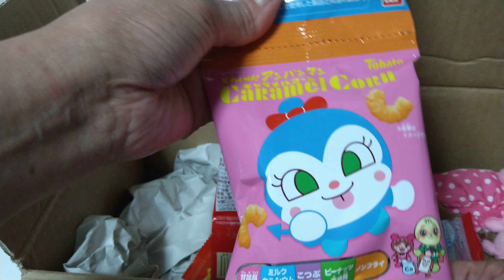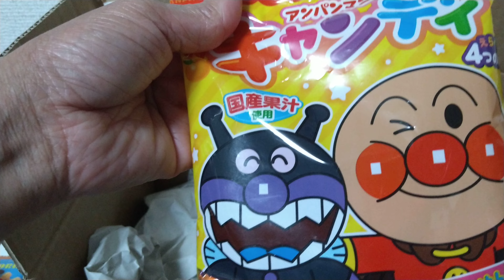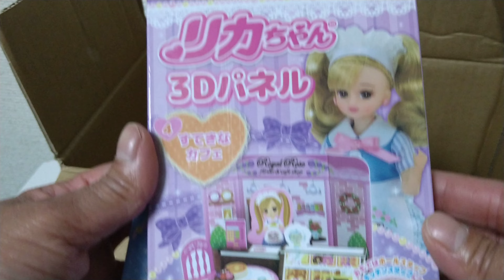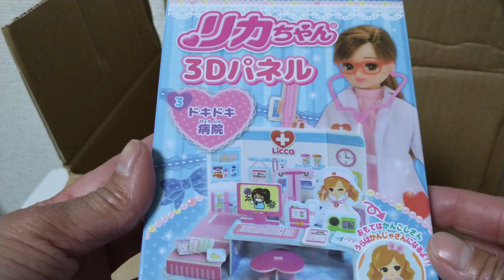Enjoying with Unboxing Anpanman Mickey Minnie Rica and mini car/ASMR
anpanman mickey minni#Rica Car@ARLYN SATO